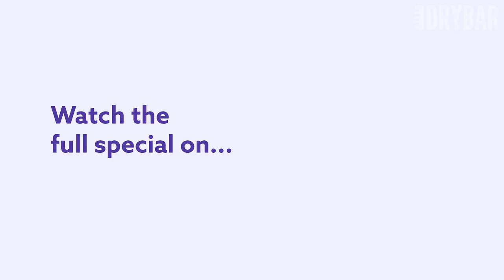The Notorious Father Of Daughters. Joey Callahan - Full Special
The notorious father of daughters would be Joey Callahan's rapping name if he was a rapper, but in his first ever Dry Bar Comedy special, he is a comedian and he is here to tell you what it's like growing up in a house full of women. Whether you're someone who is a father to daughters, or just someone who likes to rap, this full Dry Bar Comedy special from Joey Callahan is sure to keep you laughing from start to finish.

If you enjoyed this full special from Joey Callahan, be sure to check out the links below for even more Dry Bar Comedians you might enjoy!